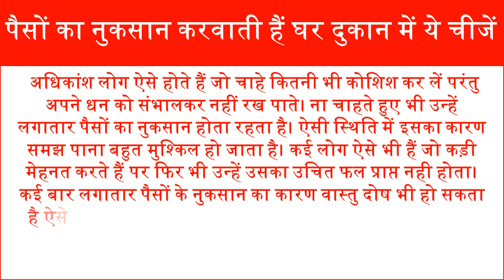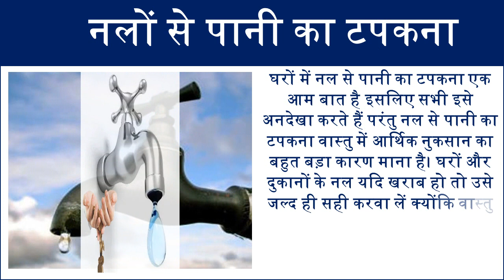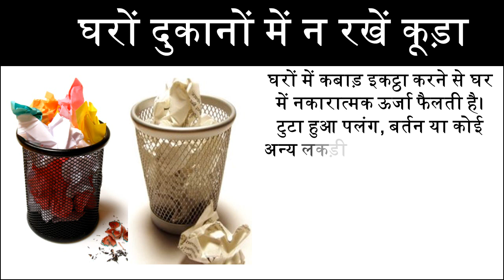पैसों का नुकसान करवाती हैं ये 5 चीजें these things make money loss video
घर में रखे ये 1 चीज़ कभी नही होगी धन की कमी,
घर में रखे ये 1 चीज़ हमेशा मिलेगी,
 Keep These Things at Home for Good luck Vastu Tips,
Kept these 1 things in your house According Vastu,
How to Become Rich and Wealthy Vastu Tips,
How to increase flow of money vastu shastra,
These things should be kept at home for become rich,
this one thing kept in home will always be successful,
हमेशा रहेगी बरकत बस घर में रखे ये चीज,